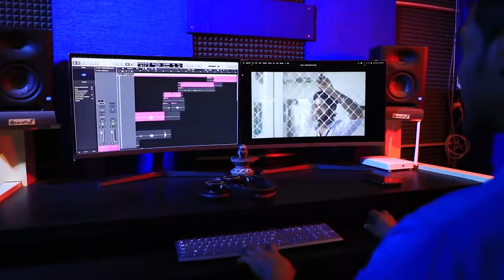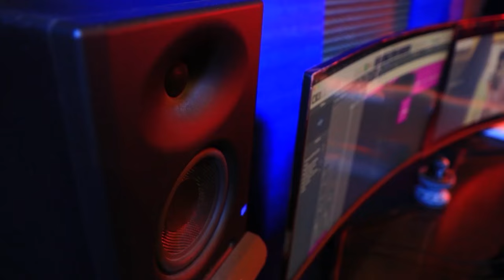Jasmine - tamil shortfilm | Sunil | Fouziee | Arun | Sai Mukeshiraj @AR FLASH MEDIA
Writer & Director - N.Arun

Cast - Sunil

           Fouziee
           Pramodh
           Manikumar
           Vatsan

Cinematography - R.A. Dinesh Kumar

Editor - Vijaya Kumaran

Assistant Director - Deenasriram
                                    Nirijan Ganta

Executive Producer - SHIVAKUMAR

Executive Editor - Poornachadra

Title Design - Sai Mukeshiraj

Publicity - Sai Mukeshiraj

Poster Design - Sai Mukeshiraj

VFX - Sai Mukeshiraj

தங்கள் ஆதரவுக்கு நன்றி..➡️ Here is an opportunity to Talented Filmmakers around this city, To Publish your Short Films, Album Songs, Web Series in our AR Flash Media do contact us to"